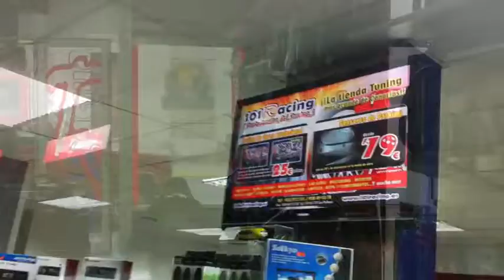Promo 101Racing Shop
Un poco de nuestra tienda física en Gran Canaria, Profesionales del Tuning.

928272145